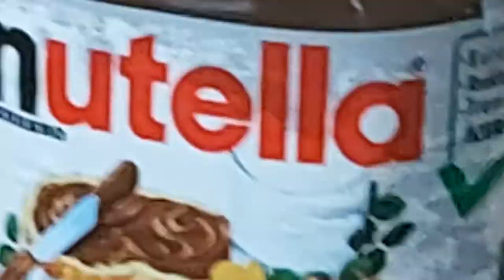HOME MADE DONUTS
Homemade Donuts